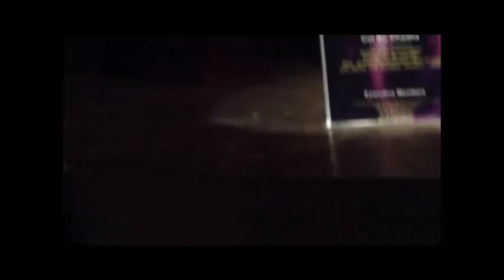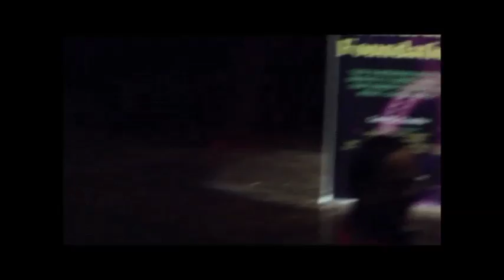Live Concert - Dama Dam Mast Kalandar By Sanjay Pandey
Live Show With Senior Citizens. Loved it